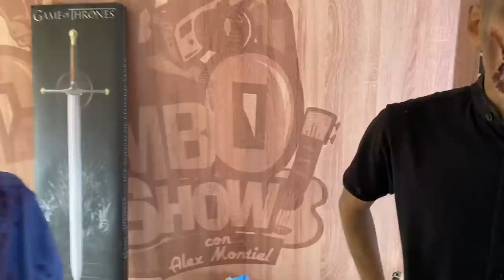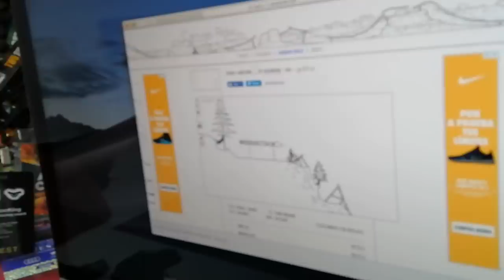Así se hace un zombie, el dios del interneist vs muertos vivientes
Así fue como se grabó este gran especial.

Compra mis máscaras desde cualquier parte del mundo aquí:
LA DORADA: